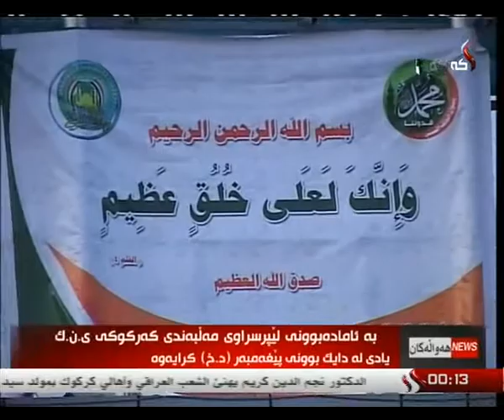هڤاڵ ئاسۆ مامند 12-1-2014